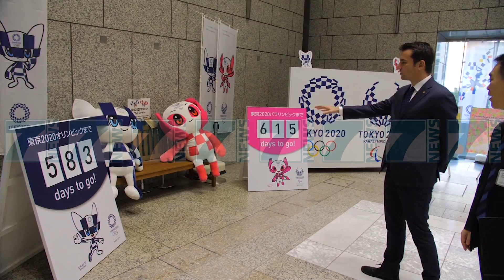VELIAJ PREZANTON TIRANEN NE TOKIO - News, Lajme - Kanali 7